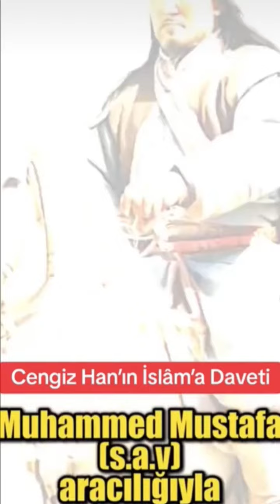9 декабря 2023 г.